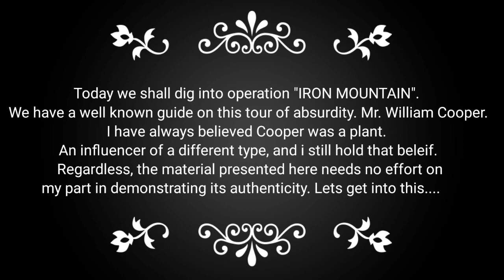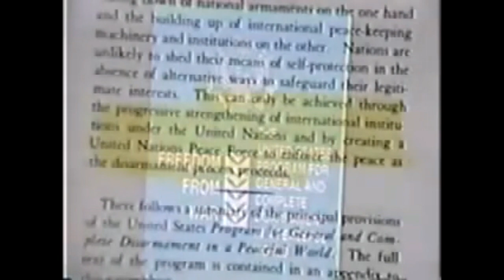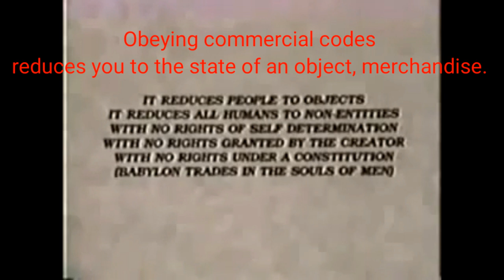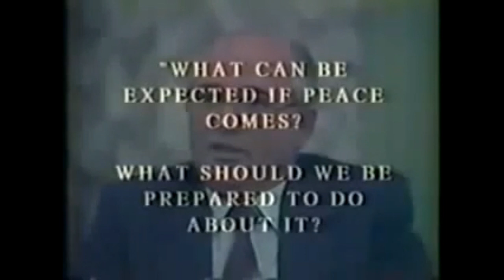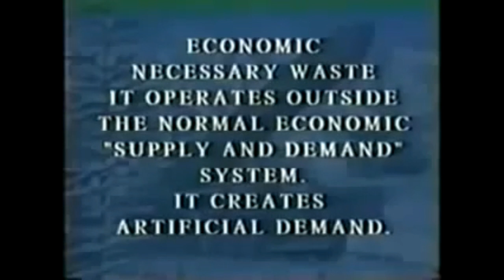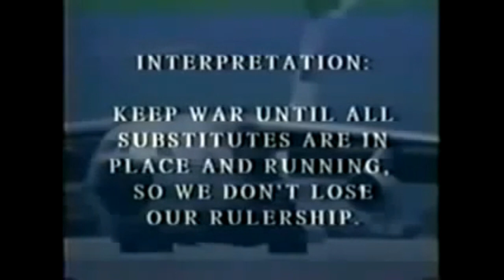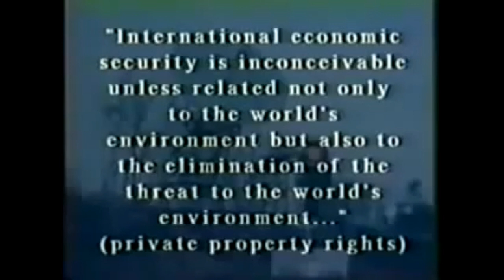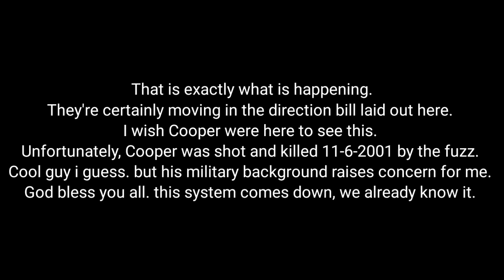The American Destiny (Iron Mountain)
This is a recording of Bill Cooper proving a detailed summary of the IRON MOUNTAIN report.. An incredible expose of the future goals of globalism in america. A lot of things will be revealed in this video. I hope you catch every one. God bless friends.